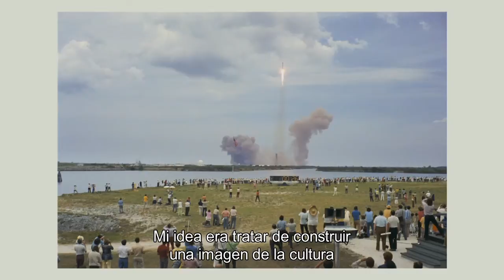En compañía de Stephen Shore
- En este vídeo acompañamos al fotógrafo norteamericano Stephen Shore por las salas de la exposición retrospectiva que acogerá nuestra sala Bárbara de Braganza hasta el 23 de noviembre de 2014.

La influencia de Shore se ha desarrollado sobre el lenguaje fotográfico y sobre los  fotógrafos del futuro, al actuar como profesor, y quizás, como guía.